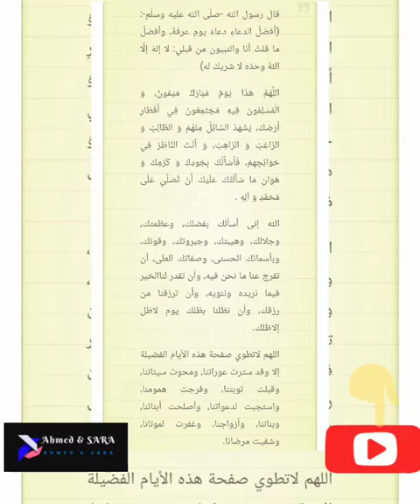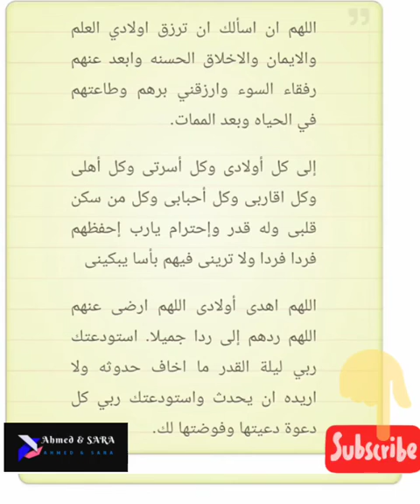أدعية مستجابة يوم عرفة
جبل عرفات
فضل يوم عرفة
دعاء يوم عرفة
دعاء عرفة
فضل دعاء
يوم عرفة
فضل جبل عرفات
جبل عرفة